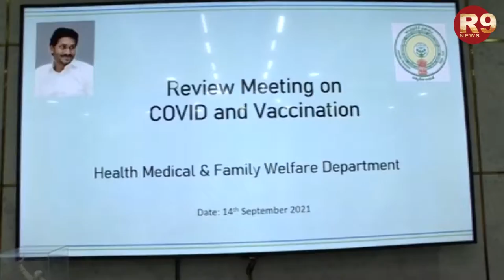తాడేపల్లి క్యాంప్ కార్యాలయంలో వైద్య,ఆరోగ్య శాఖపై సి.యమ్ జగన్ సమీక్షా